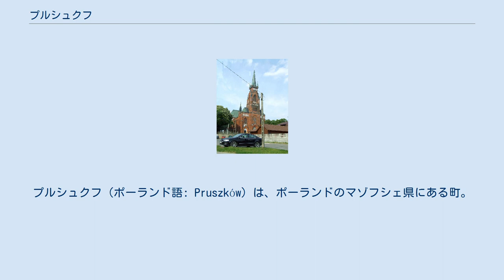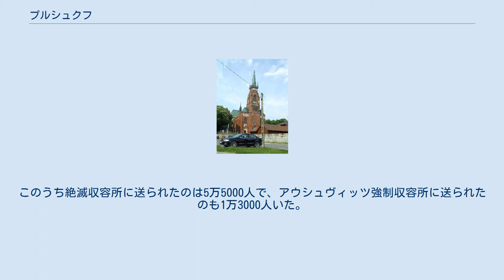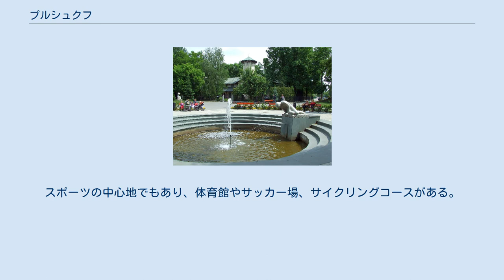プルシュクフ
プルシュクフ（ポーランド語: Pruszków）は、ポーランドのマゾフシェ県にある町。
かつて（1975年 - 1998年）はワルシャワ県に属した。
プルシュクフ郡の中心都市で、ワルシャワ都市圏の西縁にあたる。
人口は2006年の国勢調査で5万5387人（ポーランド中央統計局調べ）。
20世紀初頭には1万6000人であった。
 古代マゾフシェ冶金博物館にある噴水 プルシュクフの町制施行は1916年のことだが、村そのものは16世紀から存在していた。
町の発展は19世紀のワルシャワ＝ウィーン鉄道の建設と1928年に開通したワルシャワ通勤鉄道に依るところが大きい。
トヴォルキ村のはずれには1891年に大きな精神病院が開業し、現在も存続している。
 ナチスによるポーランド侵攻以前、市街には多くのユダヤ人がいた。
1940年、ドイツ当局はプルシュクフにゲットーを設け、そこにユダヤ人を集住させた。
ゲットーは1941年1月31日をもって閉鎖され、1400人から3000人の住民は家畜運搬用トラックに詰め込まれ、ヨーロッパ最大級のワルシャワ・ゲットーに送り込まれた。
ここからさらに、大部分がトレブリンカ強制収容所に移送された。
 1944年のワルシャワ蜂起時には鉄道修理工場の跡地に大規模な通過収容所が置かれ、首都からの避難民を抑留した。
55万人前後のワルシャワ市民と10万人以上の郊外民が、この第121通過収容所に収容された。
被抑留者はナチス親衛隊 (SS) とゲシュタポによって、移送前に分類された。
約65万のポーランド人が1944年8月から10月にかけ、この収容所を通過した。
このうち絶滅収容所に送られたのは5万5000人で、アウシュヴィッツ強制収容所に送られたのも1万3000人いた。
彼らの社会階層・職業（官吏、学者、芸術家、医師、商人、ブルーカラー）や健康状態（けが人、病人、妊娠中の女性）はさまざまで、年齢も生後数週間の新生児から86歳、あるいはそれ以上にまで及んだ。
一方、「アーリア人証明書」で迫害を免れるユダヤ人もいた。
 ヴィスワ＝オーデル攻勢後の1945年3月26日、ポーランド地下政府のメンバー16人がソ連側から、会談の名目でプルシュクフのアルミー・クラヨヴェイ通りの邸宅に招かれた。
彼らはそこで内務人民委員部 (NKVD) の工作員に拘束され、モスクワで投獄、拷問を受け処罰された（16人裁判）。
 第二次世界大戦後、プルシュクフはマゾフシェ（マゾヴィア）きっての産業の中心地に成長した。
ワルシャワ近郊という地の利から、ヘルバポル、大宇エレクトロニクス、ロレアルなどが工場や事業所を置いている。
スポーツの中心地でもあり、体育館やサッカー場、サイクリングコースがある。
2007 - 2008シーズンには地元のサッカークラブ、ズニチュ・プルシュクフがイ・リーガ（国内二部リーグ）に昇格した。
 ジビクフ教会